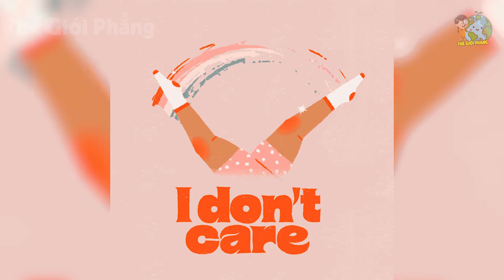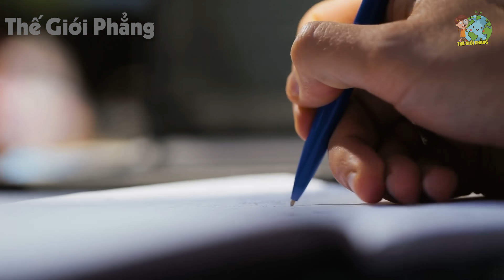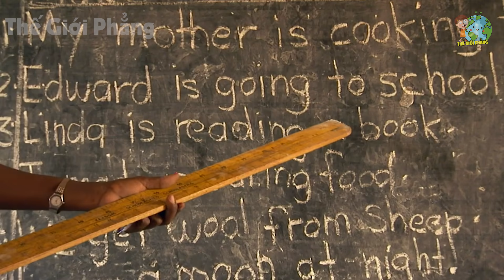Sự Thật Ngã Ngửa Về Người Đàn Bà Duy Nhất Trên Thế Giới "Qua Lại" Với Thổ Dân Bộ Tộc Quái Dị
Sự Thật Ngã Ngửa Về Người Đàn Bà Duy Nhất Trên Thế Giới "Qua Lại" Với Thổ Dân Bộ Tộc G.i.ế.t Người. Video này nói sự thật ngã ngửa về người đàn bà duy nhất trên thế giới "qua lại" với thổ dân bộ tộc g.i.ế.t người mời anh em đón xem nhé!
Xem thêm những video hay nhất của THẾ GIỚI PHẲNG tại đây:
1. Sự Thật Ngã Ngửa Ở Mexico - Cấm Mặc Đồ Trên Bãi Biển
2. Sự Thật Ngã Ngửa Ở Đất Nước ĐỨC - Không Mặc Gì Để Ra Đường
3. Sự Thật Ngã Ngửa Ở Mangaia - Mất Z.in Từ Năm 13 Tuổi
4. Sự Thật Ngã Ngửa Ở Colombia - Mẹ Vợ Dạy Con Rể Động Phòng
5. Sự Thật Ngã Ngửa Ở Siberia - Phụ Nữ Lấy Thân Đãi Khách
- Biên tập nội dung & MC: Huyền Ngọc, Tran Chinh, Lê Nhung
- Dựng video: Thái Sơn, Quang Đức
- Giọng Đọc: Kim Oanh
Lưu ý:
Title: Amazing Plan [1 HOUR]